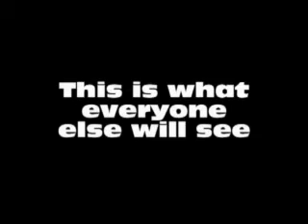GTA4 Glitch - Create a whirlpool typhoon in ocean water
If you jump on a shopping cart found near this spot everyone BUT YOU will see a whirlpool and a bunch of waves.  You need to do this with your own cart for others to see.  Can't use someone else's cart once it's in the water.